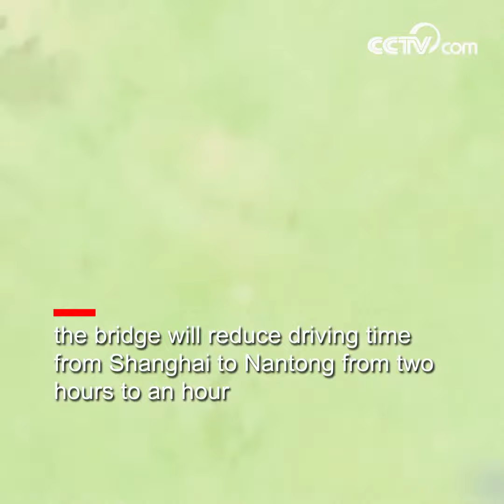The world's largest cable-stayed rail-road bridge | CCTV English